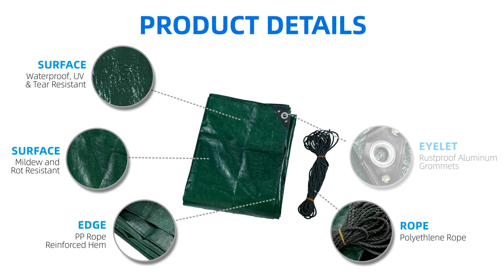Zehao 110g Dark Green/Dark Green PE Tarpaulin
Zehao PE tarpaulins are waterproof, with the characters of perfect light fastness, super durability, mildew and rot resistant, easy to handle, flexibility even in sub-zero temperature and so on.